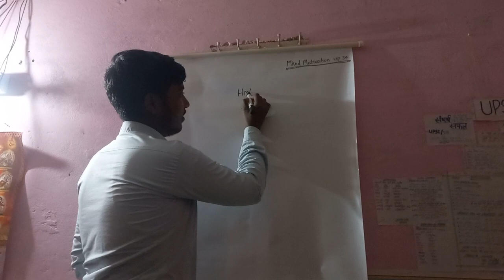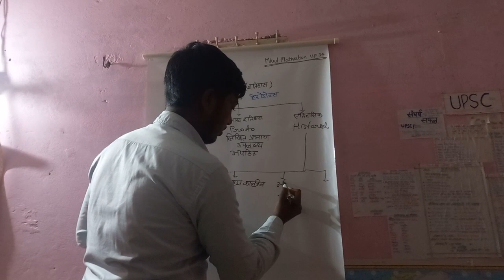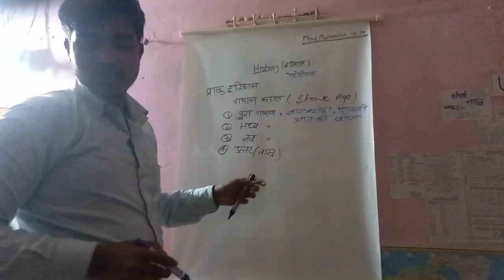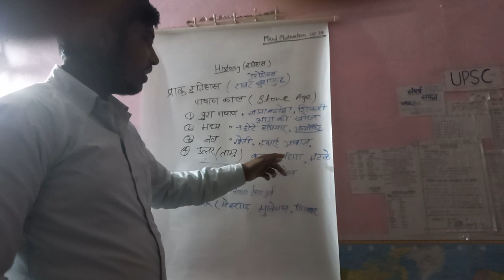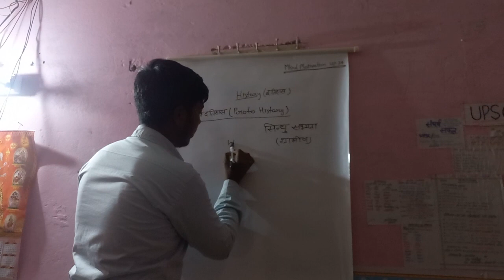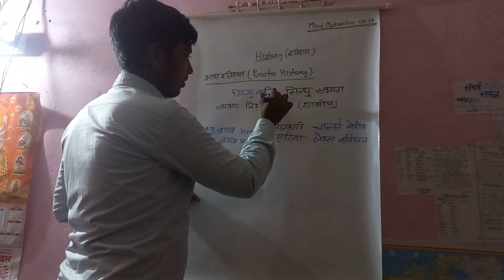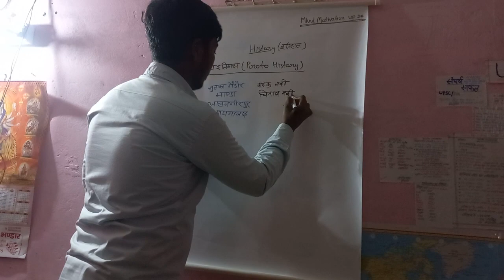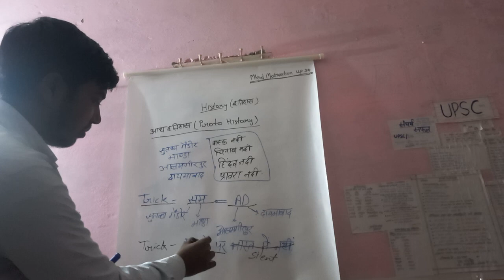history basic class by Akash Raj